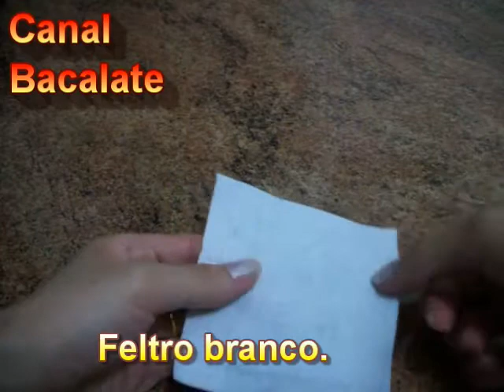Artesanato Como fazer ABELHA BIBI de FUXICO - DIY, handmade, abejita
Artesanato: Abelha Bibi de Fuxico. Nesta aula ensino a fazer uma abelhinha para decorar vasos. Ela é toda feita à mão. Assista a aula onde ensino a decorá-la num regador (link abaixo). Aproveita a dica! DIY, handmade, manualidades, abeja, abejita, muñecos.
♡ Como fazer ABELHA Bibi e FLORES de FUXICO no regador - Dia das Mães

Vídeos citados na aula:
♡ Como fazer FUXICO simples, 3 FORMAS de alinhavar fuxico -- iniciantes

♡ Como PINTAR ROSTO dos BONECOS de FUXICO Lembrancinha

Vídeos que podem lhe interessar:

♡ Como fazer JOANINHA Fuxico - Jojô no PALITO ou ÍMÃ

♡ Como PINTAR OLHOS - modelo 3 Joaninha Jojô

♡ CARACOL no Palito ou ÍMÃ de geladeira - Feltro Decoração

♡ Como fazer OVELHA FUXICO lembrancinha

♡ Como fazer URSINHO para BONECA

♡ BORBOLETAS de FUXICO - simples e com enchimento

Todos os moldes que eu uso nas aulas eu posto no blog.

♡ Recado Importante ♡

Se este vídeo lhe ajudou, clique em : "gostei", coloque ele nos seus "favoritos" e "compartilhe" o vídeo em sua rede social.

 Assim, você ajudará o canal a crescer e me incentivará a fazer novos vídeos. Conto com o apoio de vocês! Obrigada! ♡

O Canal contém atualmente mais de 100 vídeo aulas!

Obrigada! ♡